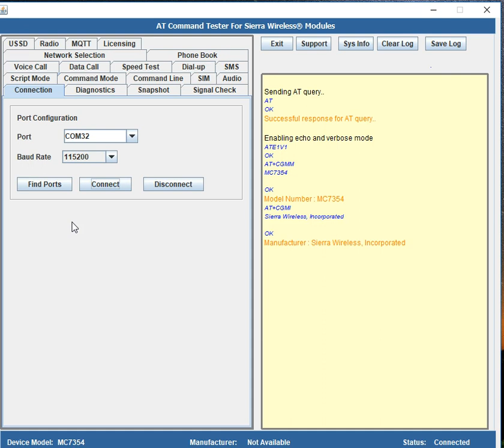Check SIM Status in Sierra Wireless Modules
Using the AT Command Tester tool, check if the SIM is present and active in the Sierra Wireless modules.